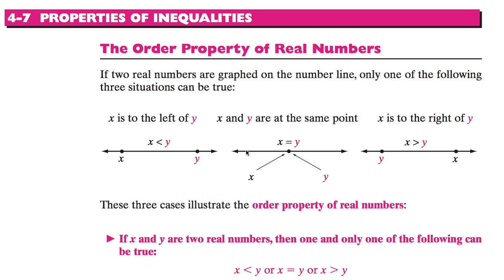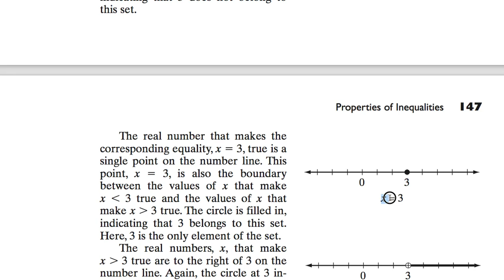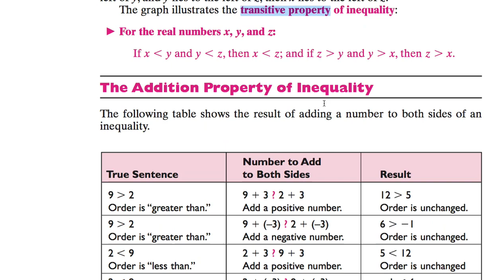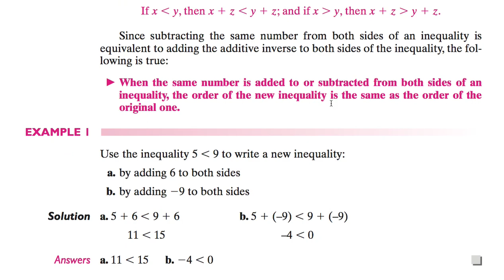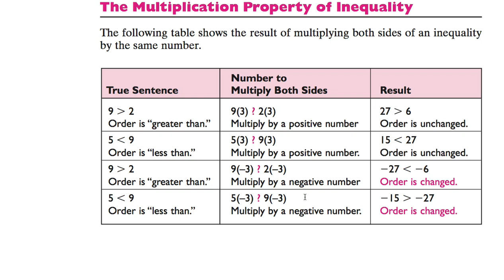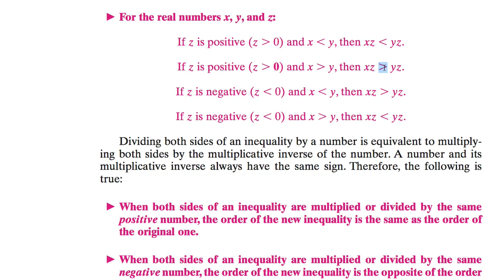[수학의 구조] 047 PROPERTIES OF INEQUALITIES